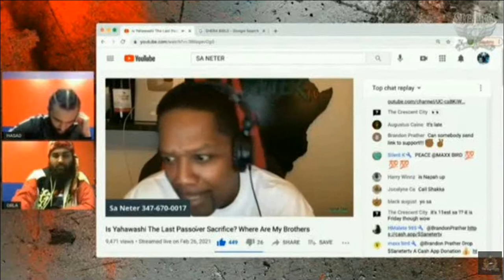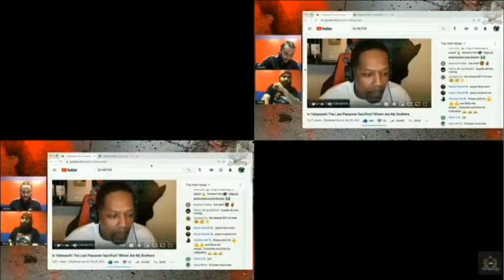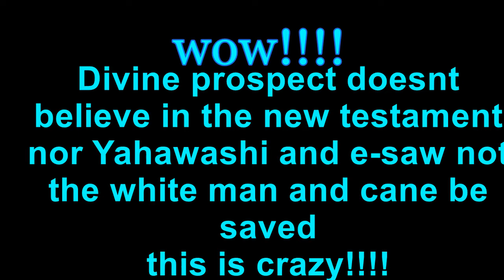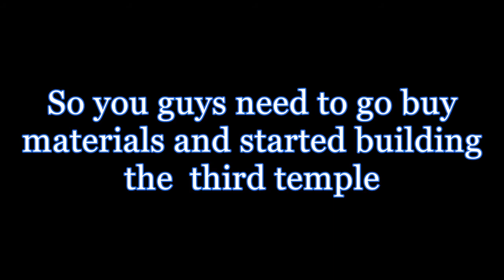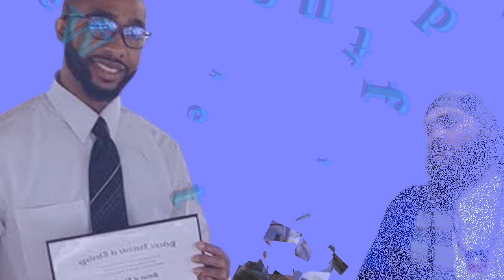SICARII THE SECRET DISCIPLE OF DIVINE PROSPECT AN OLD TESTAMENT ISRAELITE THIS IS EMBARASSING